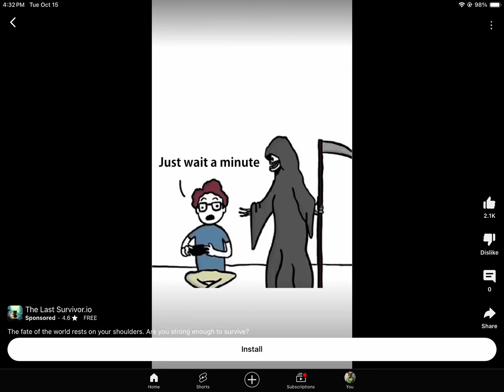what did death say